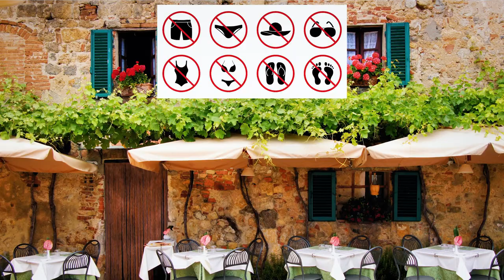Dressing for Sicily: A Local's Guide to Blending In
In this video, Nico, your full-blooded Sicilian friend, shares his perspective on what to wear when visiting Sicily or Italy in general.

He talks about the importance of clothing in Italian culture, the local dress code, and guidelines on what to wear for different occasions.

Whether you want to blend in with the locals or just want to be comfortable, this video will provide you with useful tips and insights to make your trip more enjoyable.

Don't forget to drop a comment if you have any questions or thoughts!

If we haven't met yet, I'm Nico. I'm 100% pure-bred Sicilian